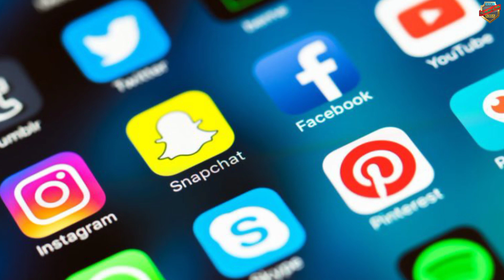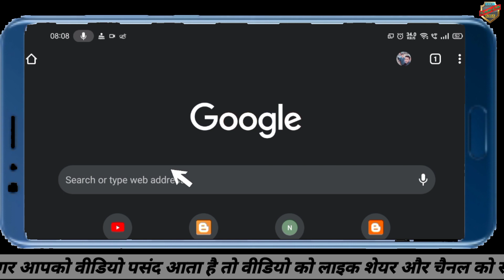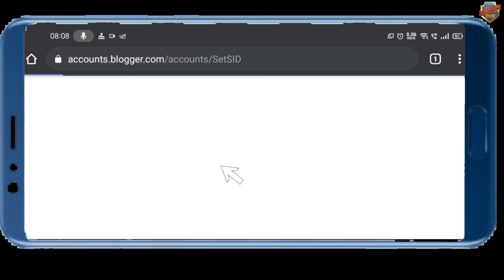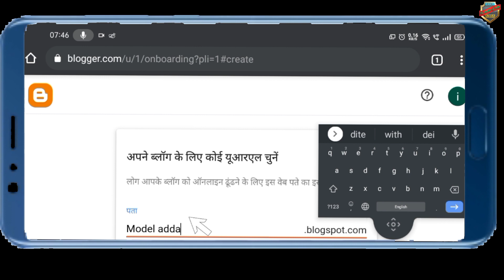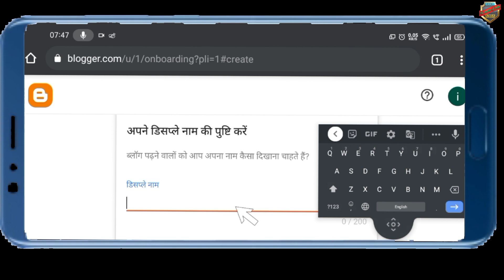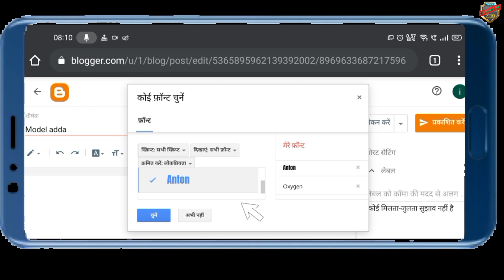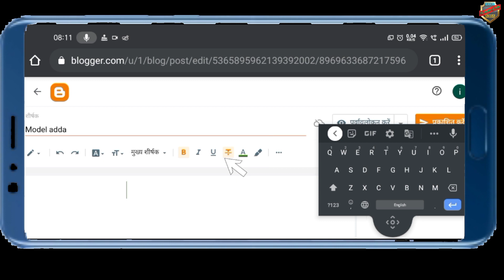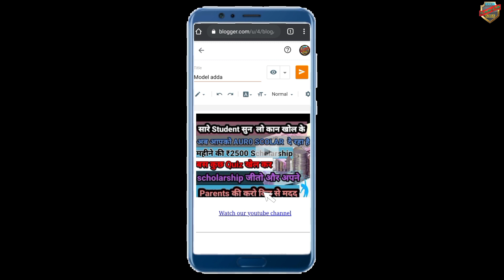blogger.com tutorial for beginners in hindi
learn how to make a own blog on blogger.com, editing tutorial for beginners 2021 in hindi
learn why people create blog and earn money with blog

00:00   Introduction
00:52   Why blog and site created
01:14   First step of blogging
02:29   How we can create blog name
02:58   How we can create blog URL
04:11   Create display name of blog
04:31   Starting of editing tutorial
05:00   Different type of Blogger Font
05:40   Headline and some other feature
06:15   How to choose colour
06:38   Example of my own blog
07:09   Your query
07:32    Ending of video

things which I used in video

My phone

video editing

you can also like this books

✔️We,strictly follow the copyright guidelines described by law and YouTube.